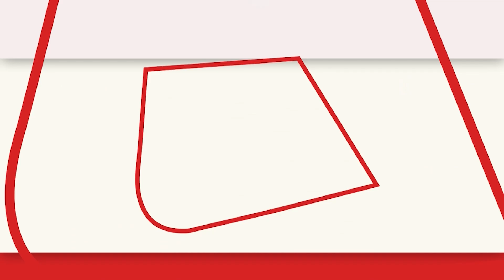Sri Lanka में आर्थिक संकट मामला, प्रदर्शनकारियों ने राष्ट्रपति के घर में की तोड़फोड़ | Lanka Crisis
श्रीलंका के राजनीतिक संकट की सबसे बड़ी वजह वहां की सरकार की आर्थिक नीतियां हैं. सरकार के गलत आर्थिक निर्णयों का असर ये हुआ कि देश में खाने-पीने और राशन की सामान्य वस्तुऐं अंधाधुंध महंगाई की चपेट में आ गई. लोगों के लिए खाना-पीना भी मुश्किल हो गया, नतीजा-सरकार के प्रति विरोध का बढ़ता गया

The biggest reason for Sri Lanka's political crisis is the economic policies of the government there. The effect of the wrong economic decisions of the government was that the common items of food and ration in the country came under the grip of indiscriminate inflation. It became difficult for the people to eat and drink, as a result, the opposition to the government increased.